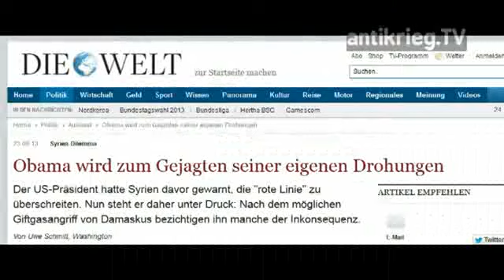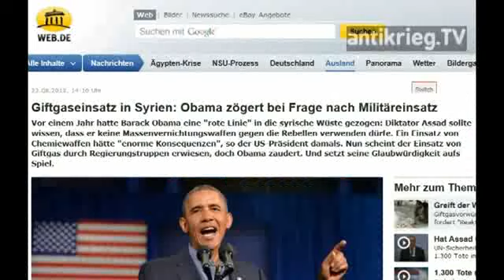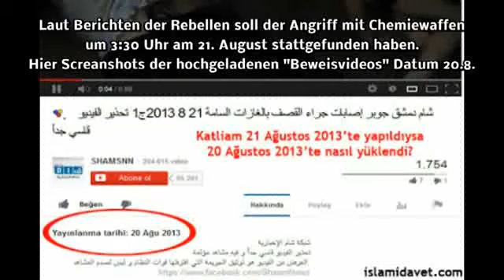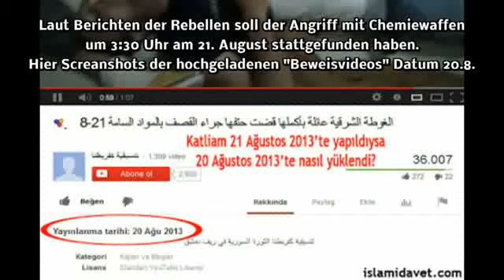Syrien - Steht der Angriff bevor?